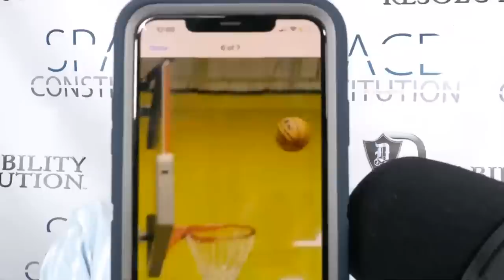Who Controls Your Social Security Benefits?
In this video, we talk about the hierarchy within the SSA and beyond.  These are the groups that can increase or decrease your retirement and disability benefits.

Like the content?  . If the link does not work, Google: Disability Resolution, P.A.

WANT A CLASS ACTION COLA FRAUD LAWSUIT?

Welcome to the largest Social Security Disability Tutorial Video Library On Earth.

THIS IS HOW YOU CAN GIVE BACK TO HELP GROW THE CAUSE:

Option 1: Leave 5 🌟🌟🌟🌟🌟 star reviews at the links below the bio in the Review section 🔻🔻🔻🔻🔻🔻🔻🔻

If this was helpful, please leave me a “5 STAR” positive review on:

CHECK OUT THE SPACE CONSTITUTION SITE AND HELP ADD RIGHTS AND FREEDOMS!!

Every Thursday at 8pm EST, I will be live on YouTube grilling claimants with questions for their upcoming ALJ hearing. First come, first serve, and please remember to use a pseudo name.

Want to be found disabled for Social Security Disability Insurance, or Supplemental Security Income? The largest collection of tutorial videos on how to win your fully favorable SSI and SSDI benefits exists right

Howdy guys, my name is Attorney Walter Rudolph Hnot, III. New Jersey born, MBA, JD, Master Mason and a tireless advocate for the homeless and low income who are seeking disability benefits. It's simple, if you are within the law's requirements for disability benefits, you get a check every month, and health insurance. No, it doesn't include a new iPhone, house or cool car, but, with your SSI/SSDI disability backpay, you can potentially get those things...with your own disability money :-). I created this channel because of how many crazy things I was hearing out in the general public on how this system works. I did library seminars, academia seminars, food truck seminars (which I prefer), etc...The online video platform is the best way to reach the majority of you guys.

| CONTACT LAW FIRM |

Disability Resolution, P.A. ORLANDO LAW FIRM
Attorney: Walter Rudolph Hnot, III

| ABOUT LAW FIRM |
Disability Resolution, P.A. is a supplemental security income (SSI), social security disability insurance (SSDI), and adult child benefits (ACB) law firm that caters to children and adults who are seeking disability benefits/checks/Medicaid/M

This video can only be copied or reproduced in its entirety.